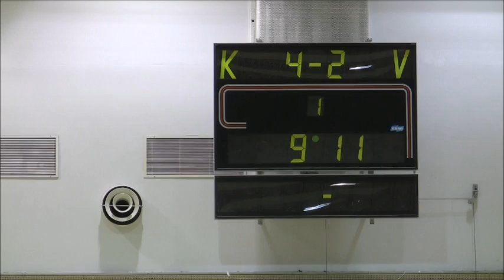FC Halikko - Teräs 26.1.2013 futsal kolmosta kooste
Turun Piirin futsal kolmosta 2013